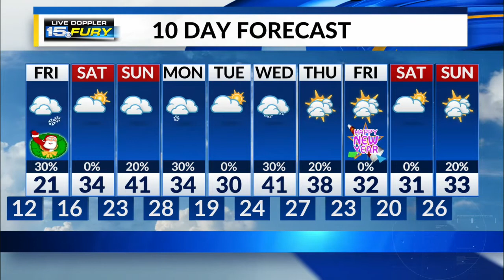Thursday Night Forecast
Christmas Eve will be frigid